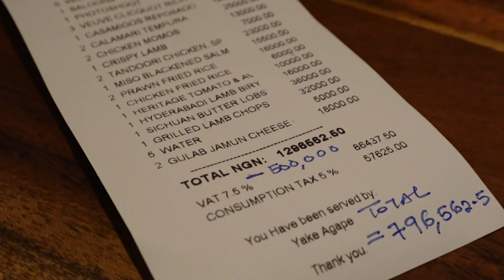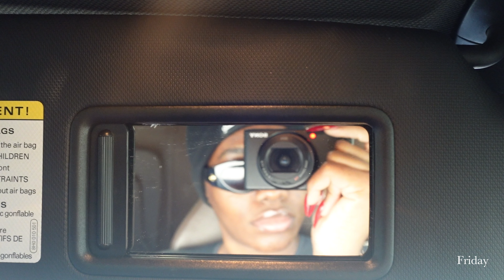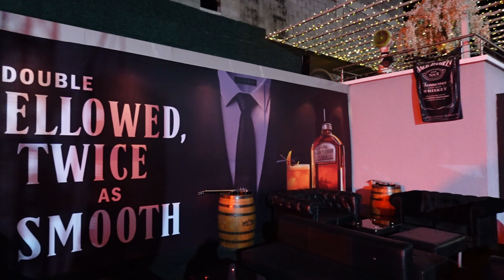BIRTHDAY VLOG:SURPRISE DINNER, UBER DRIVER STOLE MY CAKE, BEACH, DENTAL APPOINTMENT - VLOGMAS WEEK 4